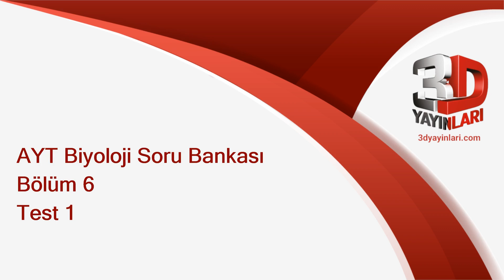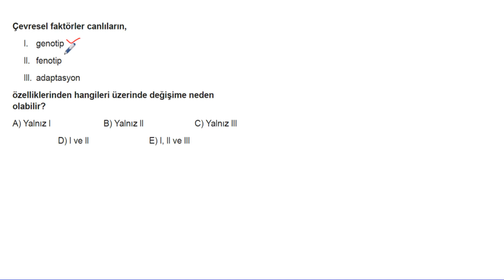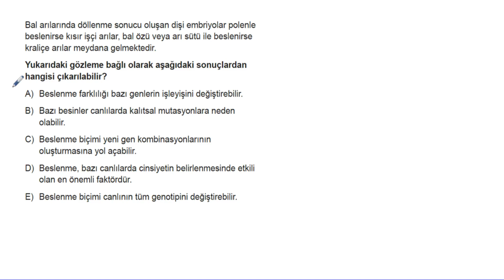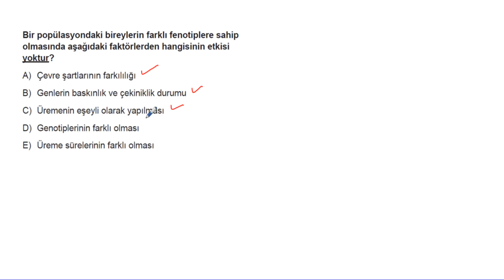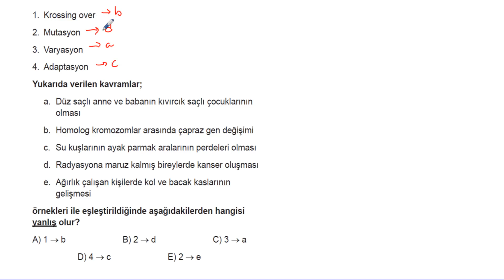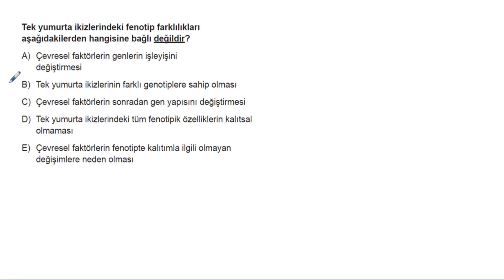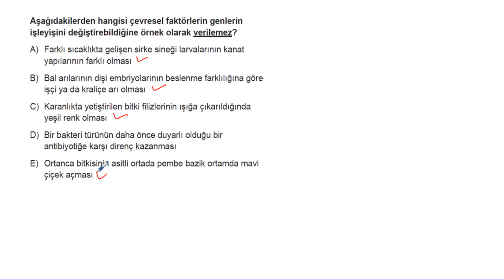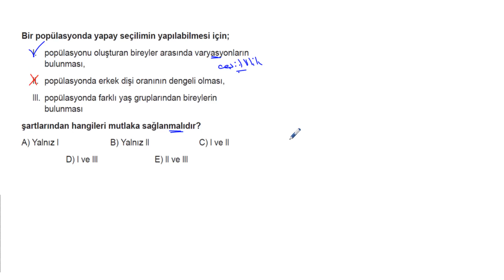AYT Biyoloji Soru Bankası Bölüm 6 Test 1 Soru Çözümleri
Soru 01 = 00:00:03
Soru 02 = 00:00:50
Soru 03 = 00:01:28
Soru 04 = 00:01:54
Soru 05 = 00:02:27
Soru 06 = 00:03:20
Soru 07 = 00:03:54
Soru 08 = 00:04:28
Soru 09 = 00:05:03
Soru 10 = 00:06:04
Soru 11 = 00:06:31
Soru 12 = 00:07:25
Soru 13 = 00:08:22